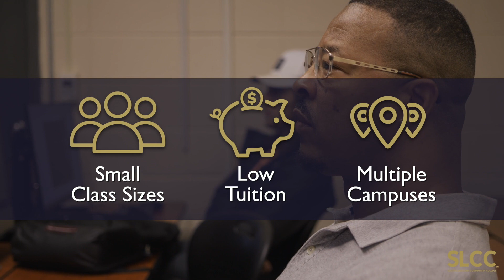Information Technology at SoLAcc